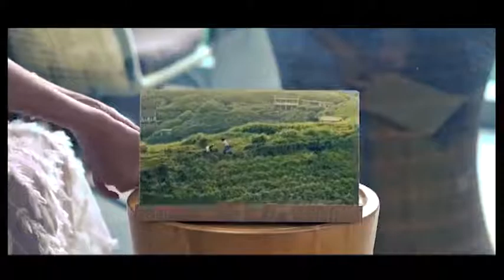Multifunction phone holder cellphone Screen Magnifier Eye Protection Display 3D Video Screen